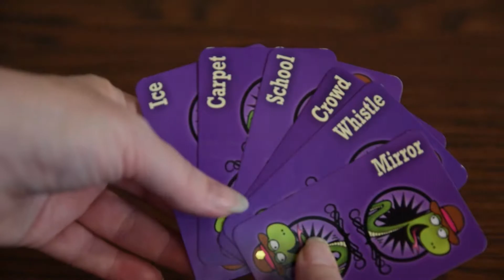Snake Oil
Check out this fun party game!!